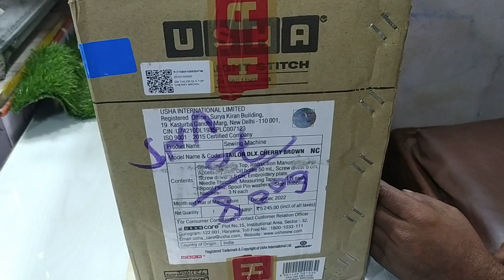Usha Tailor dlx colourful (cherry brown) sewing machine